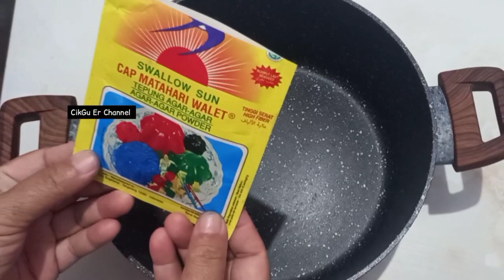PUDING SUSU BUNGA TELANG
Bismillahirrahmanirrahiim...
Semoga bermanfaat

(1 resep = 20 cup ukuran100 ml)

Bahan-bahan
A. Puding Bunga Telang
1. ½ sachet (7 gram) nutrijell plain
2. 1 sachet agar-agar plain @7 gram
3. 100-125 gram gula pasir, sesuaikan selera
4. ¼ sdt garam
5. 900 ml air
6. 50 bunga telang, buang kelopak dan benang sarinya

B. Puding Susu
1. ½ sachet (7 gram) nutrijell plain
2. 1 sachet agar-agar plain @7 gram
4. 1 sdm tepung maizena
3. 100 gram gula pasir, sesuaikan selera
4. ¼ sdt garam
5. 1000 ml susu cair (saya pakai 250 ml susu UHT, 160 gram=4 sachet SKM plus air 700 ml)